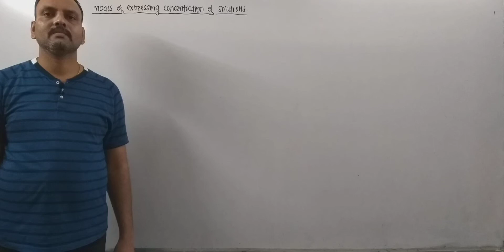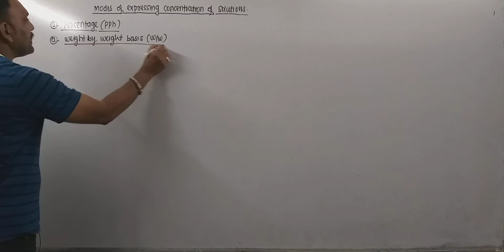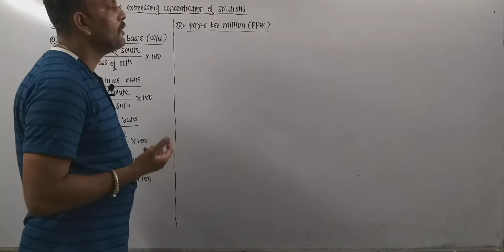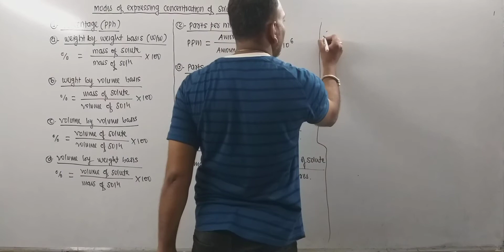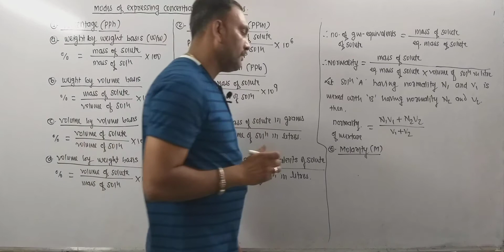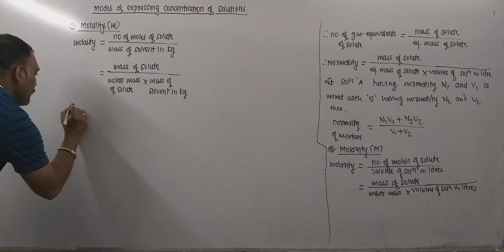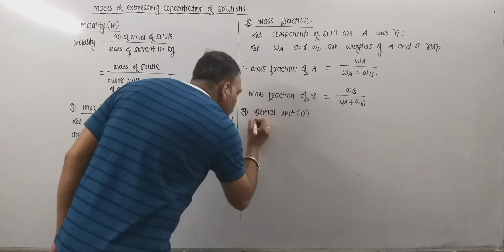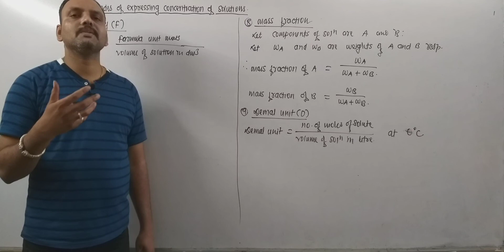Modes Of Expressing Concentration Of Solution/Molarity/Molality/Percent By Mass/Normality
In this video, various modes of expressing concentration of solution are explained.
percent by mass
percent by volume
parts per million
parts per billion
strength
molarity
molality
normality
formality
mole fraction
mass fraction
demal unit